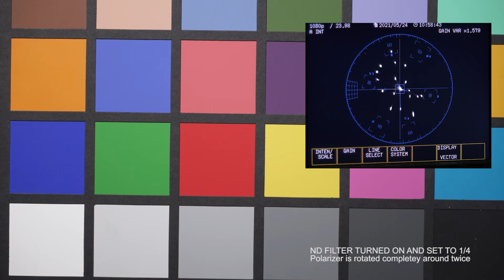Can a Polarizer Filter be used with the Sony FX6?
The purpose of this test was to see if there is any color-shifting when a polarizer filter is used at the same time as the FX6's built-in electronic variable ND filter.  A Gretag Macbeth color chart was used as the subject.  A second camera was used to record the screen of the vectorscope.  FYI, a vectorscope eliminates the need to judge color changes solely by eye.  The first test was done without the camera's ND filter.  You can see that even without the ND filter there are some changes to the color intenstity.  This is completely expected whenever a polarizer is used. The second test was done with the camera's built-in ND filter turned on and set to 1/4 ND. To approximately match the exposure level of the first test, the light has been dimmed 2-stops brighter. During both tests, the polarizer is rotated a full 360 degrees twice.

Camera:   Sony FX6
Lens:   Sony 24-105 f/4
Filter:  HOYA 77mm PL-CIR (circular polarzer)
Chart:  Gretag Macbeth
Vectorscope:   Leader LV-5330
Lighting:  Litepanels Astra Soft LED light